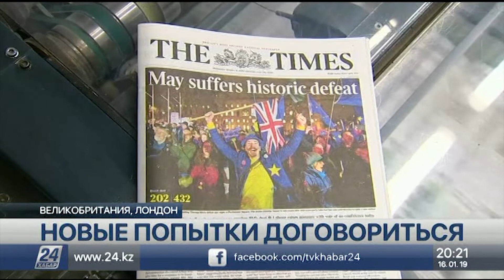Мир сегодня. 16.01.2019